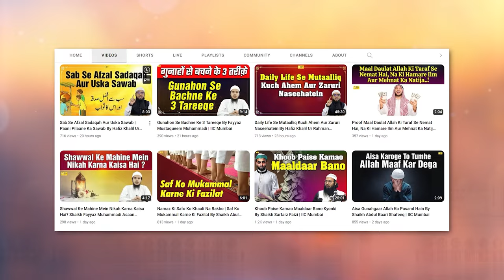Imam Ibn e Majah RA Ka Waqia | Salf e Saleheen Series Ep. 12 | Hafiz Khalil Sanabili | IIC Mumbai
Bank Account Details:
ILM FOUNDATION
ICICI Bank
Savings account
IFSC CODE-ICIC0001028

Imam Ibn e Majah RA Ka Waqia | Salf e Saleheen Series Ep. 12 | Hafiz Khalil Ur Rahman Sanabili | IIC Mumbai
JazakAllah Khair